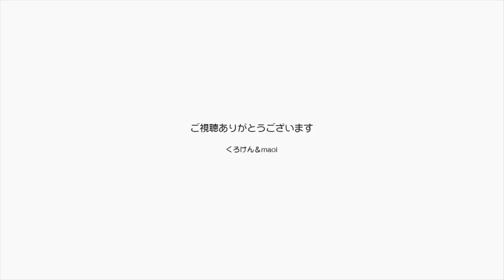朝の日差しを求めて集まる猫達【Jean & Pont 1667】春めいてきましたので気持ちよく過ごしています 2019/3/6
気温が高くなって春めいてきた朝の窓辺にジャンくんとポンちゃんは朝日を求めて集まります。
太陽を直接浴びることができなかった２匹はテーブル下の猫ベッドに入って抱き合って眠ります。
猫好き夫婦はこの姿を見て幸せを感じ、ご飯が３杯食べられると喜んでいます。
平和な春がやってきました。